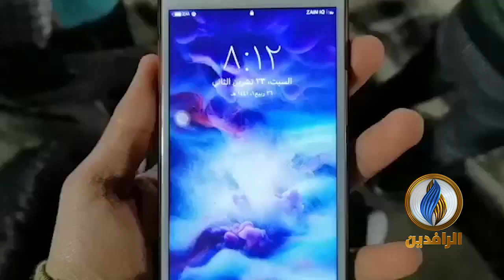لقطات مصورة لاستمرار التظاهرات في فلكة التربية بمحافظة كربلاء مساء اليوم.